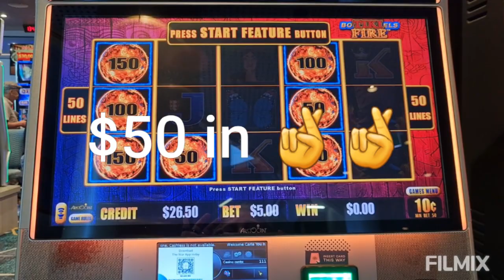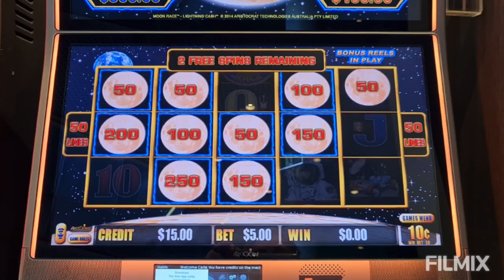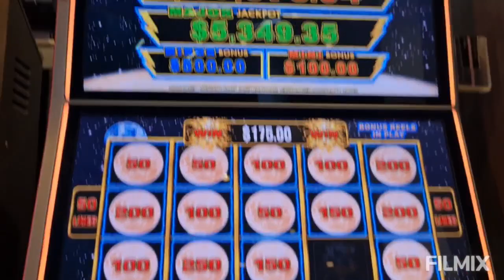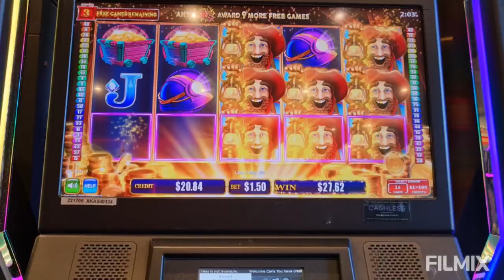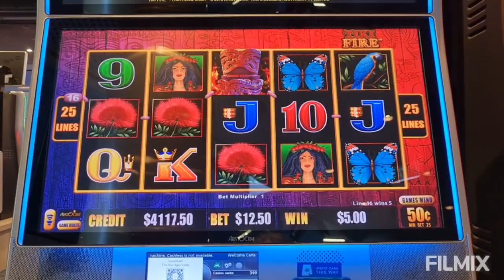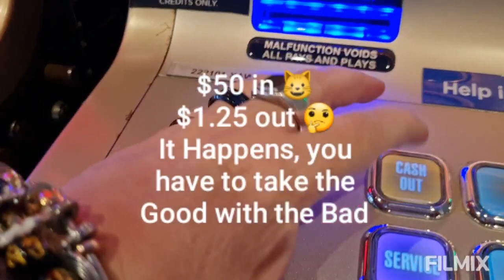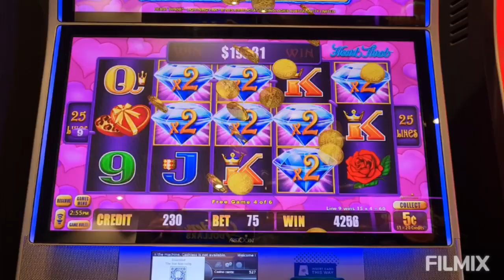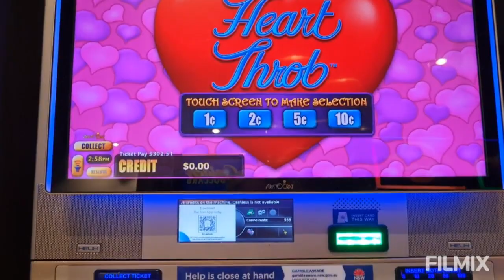Tiki🗿Fire🔥+ Moon👩🏼‍🚀Race👩🏼‍🚀+ Heart💖Throb💖Lightning⚡Link⚡+ Dynamite💣Dollars💲All🚂Aboard🚂😺Huge Wins🍹😺🍹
Huge Wins😺I couldn't Believe my luck😺I was totally Stoked & Extremely Grateful, I was surprised that a .50c Denom Minor & a $2 Minor both pay $2,500 🍹😺🍹
Aussie Pokies Fun🍀Recorded May 3rd 2023🍀🍺🍀
@The Star Casino Sydney, 80 Pyrmont St, Sydney Australia🍻😺🍻